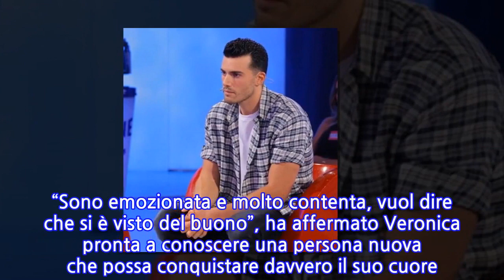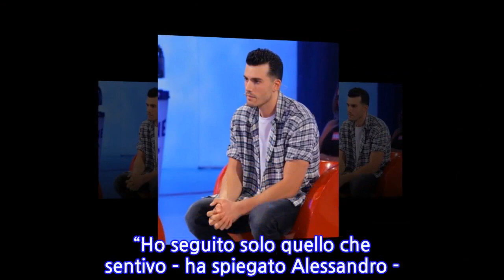Alessandro Zarino rompe il silenzio sul ‘no’ rifilato da Veronica: il retroscena a...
Negli ultimi giorni fa discutere molto il “no” che la corteggiatrice di Uomini e Donne, Veronica Burchielli, ha rifilato al tronista Alessandro Zarino. La Burchielli non aveva mandato giù che l’ex tronista volesse invitare, al dating-show di Maria De Filippi, altre sue aspiranti corteggiatrici, ma alla fine ha colto la palla al balzo per diventare la nuova tronista del dating show. Maria De Filippi, dopo aver salutato Alessandro, ha elogiato Veronica per il suo percorso e l’onestà con cui lo ha sempre affrontato, proponendole di diventare la nuova tronista di questa stagione della trasmissione. “Sono emozionata e molto contenta, vuol dire che si è visto del buono”, ha affermato Veronica pronta a conoscere una persona nuova che possa conquistare davvero il suo cuore. Zarino si è praticamente “auto-eliminato” dal programma con una scelta disastrosa arrivata all’improvviso e terminata con un rifiuto, mentre la sua amata corteggiatrice, Veronica, ora è sul trono, e il ragazzo non l’ha sicuramente presa bene. “Ho seguito solo quello che sentivo – ha spiegato Alessandro -. Non volevo perderla e magari uscire dal programma e conoscerla fuori poteva essere per lei una dimostrazione. Ha preferito un’altra via”. ”Volevo solo essere sicuro, anzi, non ho mai giocato con nessuno. Avevo capito che l’interesse verso di lei era troppo forte. Durante la settimana, prima, io lo avevo capito. Volevo solo essere sicuro di quello che provavo per lei veramente. Nulla. Questo è, ha scelto, punto”. Lei gli ha detto “no” e adesso Zarino, in un certo senso, pensa che Veronica non fosse davvero interessata a fare la sua conoscenza: “Mi ha detto di no, ne ha approfittato e là si vede che, comunque, insomma. Se veramente voleva conoscermi avrebbe rifiutato il Trono”.   In molti, ovviamente, aspettano vedere Alessandro Zarino scendere le scale di Uomini e Donne per corteggiatore di Veronica. Ma a questo proposito l’ex tronista sembra non avere dubbi: “Cosa posso fare ormai dal momento che lei ha preso questa posizione? Come la puoi recuperare più? Non la recuperi, l’ho persa. Quindi consiglio a tutti di seguire sempre i sentimenti e le sensazioni prima che poi accadano queste cose”.